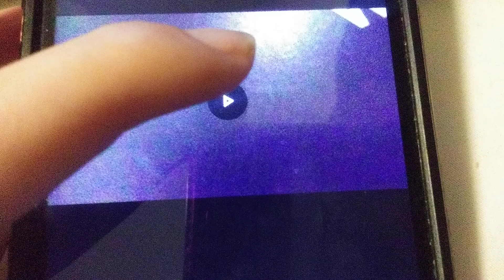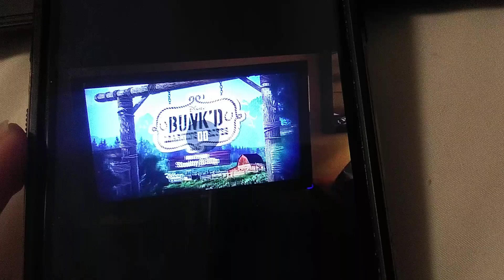November 13, 2024